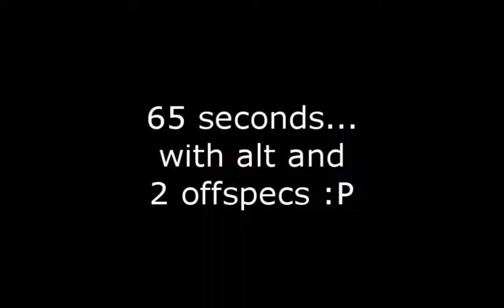The Day After zerging Sartharion 10 man in 65 seconds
The Day After zerging Sartharion 10 man with 3 drakes... Crazy ideas after 10 hours of raiding.. WIth alt and offspecs, but still - doable :)